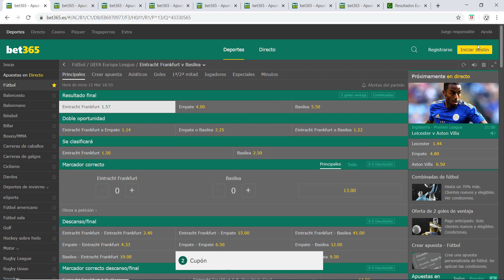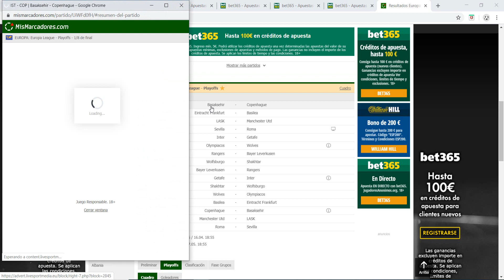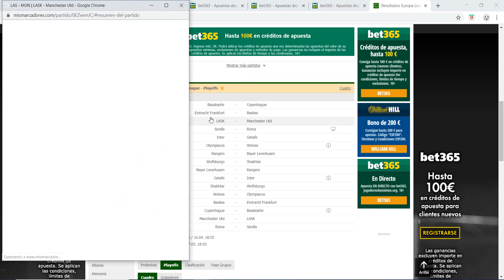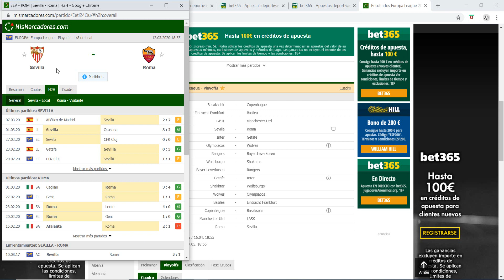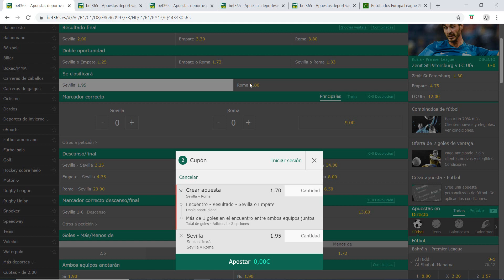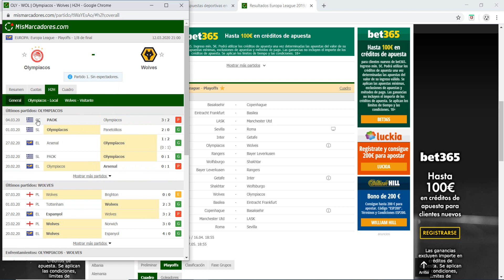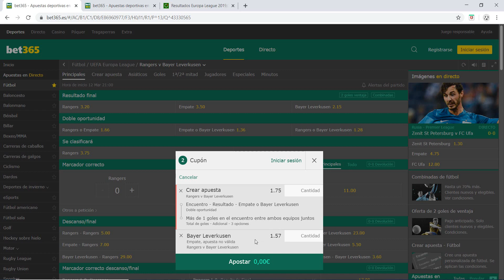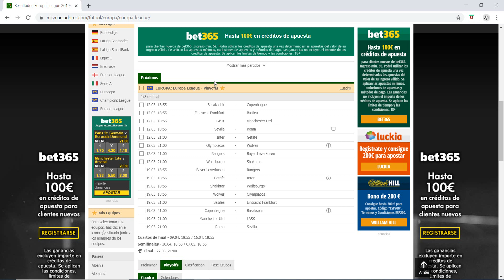ANÁLISIS Y PRONÓSTICOS UEFA EUROPA LEAGUE OCTAVOS DE FINAL ( IDA ) ⚽ | PARA APUESTAS DEPORTIVAS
ANÁLISIS Y PRONÓSTICOS UEFA EUROPA LEAGUE DIECISEISAVOS 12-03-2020

🔒 PARA ACCEDER AL CANAL PREMIUM ESCRÍBEME POR PRIVADO EN TELEGRAM @ttetestyle

GANADOR SORTEO 100€ EN PAYSAFECARD ;
Juanpa Zurita, ponte en contacto en mi telegram privado porfavor!